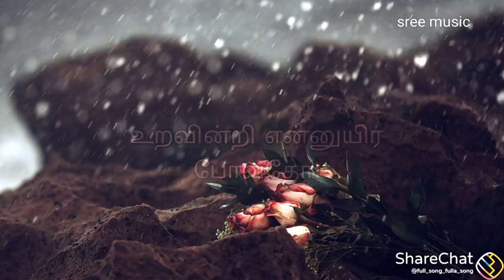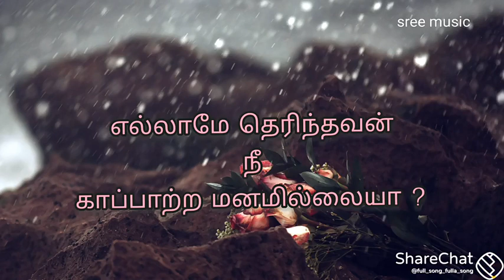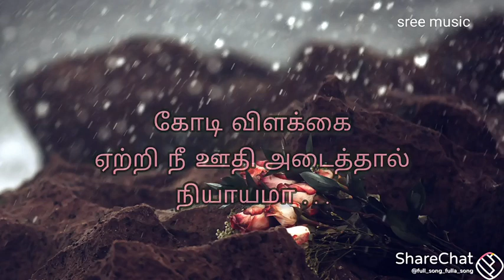Good tamil lyrics songs